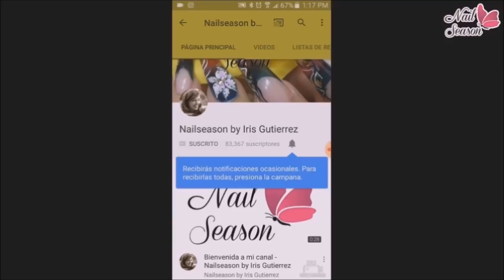Flor 3D con anillo de acrilico paso a paso - La malnombrada flor 5D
Iris Gutierrez
Nail art
decoracion de uñas
nailseason
uñas 2018
uñas paso a paso
uñas decoradas
flor 3d
anillo de acrilico
flor 3d paso a paso
flor 5d